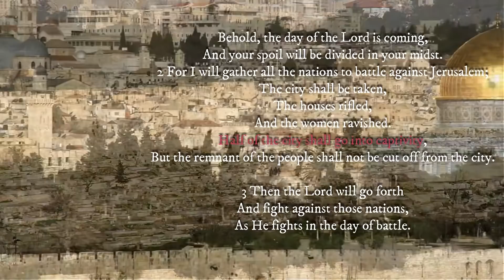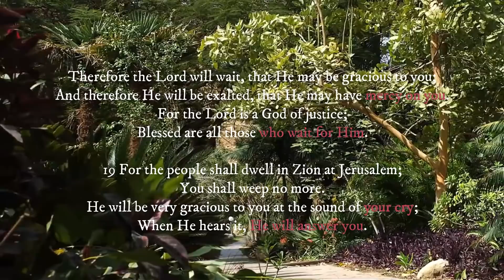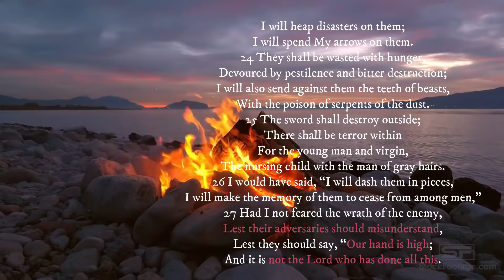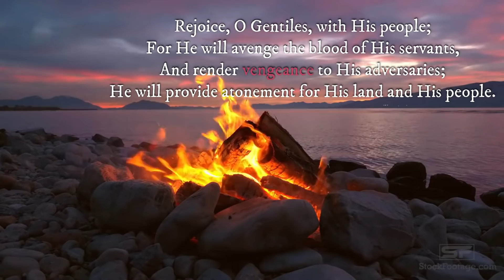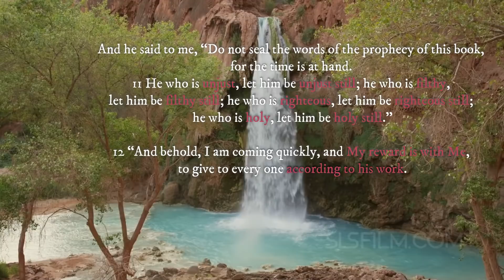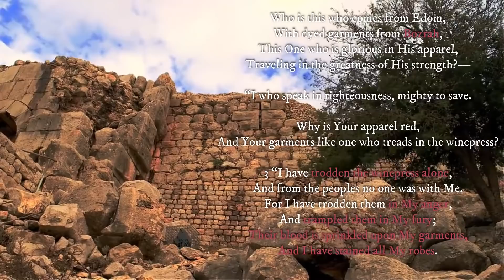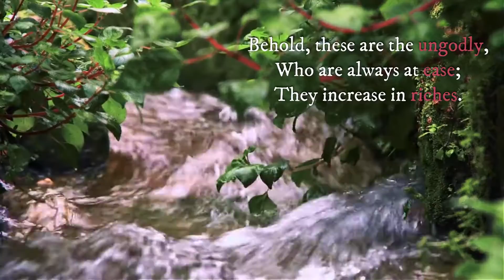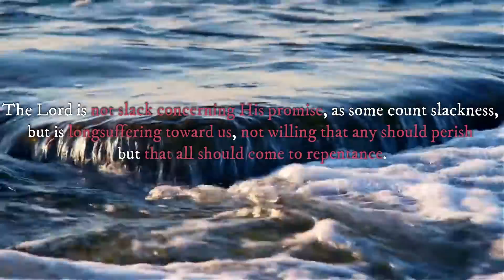The Prayer Of Desperation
The year 2020 has brought serious challenges and hardships for many. What will 2021 bring? Is God watching or listening to what is going on down here? Does He care? Why is He allowing this to continue? Will things get better in 2021? The fate of Nations, it seems, hangs in the balance and that of its people. Times are Desperate! How Desperate are we and can we look to men to solve these immense problems world wide? Maybe, just maybe, God is looking and waiting for the Desperate.

In a world full of injustice and evil it seems the bad guys always win and have all the money. Will wrongs be sent right in the US and around the world and Revival take place? Many cry out for justice, just to be silenced or drowned out by the noise of the world or outright silenced by the powers that be. What can we expect from God in these matters? What should our response be to desperate times?

In this condensed teaching by Derek Prince he discusses what we as Christians can expect in the near future and where we go to find answers to what lies ahead. This is a timely word that all people everywhere should hear as we enter the year 2021.

Please come be apart of our community and find more teachings and useful tools to help you through the days ahead also find more teachings from Derek Prince